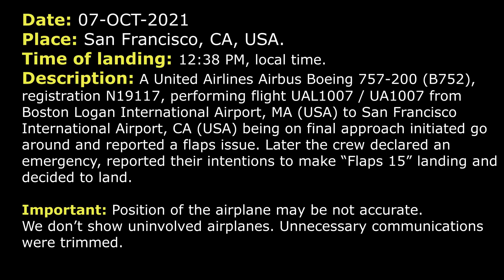Emergency landing. Flaps problem | United Boeing 757-200 | San Francisco, ATC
THIS VIDEO IS A RECONSTRUCTION OF THE FOLLOWING SITUATION IN FLIGHT:

07-OCT-2021. A United Airlines Boeing 757-200 (B752), registration N19117, performing flight UAL1007 / UA1007 from Boston Logan International Airport, MA (USA) to San Francisco International Airport, CA (USA) being on final approach initiated go around and reported a flaps issue. Later the crew declared an emergency, reported their intentions to make “Flaps 15” landing and decided to land.

COMMENTS: United 1007 is approaching final. In a moment they will contact Tower controller.
 UAL1007: Tower, United 1007, with you.
TOWER: United 1007, San Francisco, RW 28R cleared to land, wind 240 at 11. Traffic depart… holding RW 1.
UAL1007: Cleared to land RW 28R, United 1007.
UAL1007: Tower, United 1007, we have a flap problem, so we need to do a go around, if you could give us some bearing and altitude.
TOWER: United 1007, San Francisco Tower, roger, maintain 3000, fly runway heading, go around.
UAL1007: 3000, runway heading, go around, United 1007.
TOWER: United 1007, do you need any special circumstances or any special equipment or any kind of specialness.
UAL1007: Not right now, we’re gonna go through our checklist and then we'll get a hold of you.
TOWER: United 1007, okay, roger that. Go ahead and contact NorCal Departure on 135.1 and they’ll give you further handling, thank you.
UAL1007: 35.1, good day.
UAL1007: NorCal, United 1007, is descending down to 3000, runway heading.
DEPARTURE: United 1007, NorCal Departure, altimeter is 3002, climb and maintain 5000.
UAL1007: 5000, United 1007.
DEPARTURE: United 1007, climb and maintain 6000.
UAL1007: 6000, United 1007.
DEPARTURE: United 1007, turn left heading 180.
UAL1007: Left 180, United 1007.
DEPARTURE: United 1007, contact NorCal Approach 133.95, just advise them when you’re ready to head back in or if you require any further assistance.
UAL1007: Very good, 33.95, see ya.
UAL1007: NorCal, United 1007, we’re at 6000 on a 180 heading.
APPROACH: United 1007, NorCal, San Francisco altimeter is 3002, advise when you have information D, say intentions.
UAL1007: Okay, 3002, we’ll pick up D. We’re going through our checklist. If you could just give us some vectors in the area and then we’ll be going in to San Francisco.
APPROACH: United 1007, roger, do you have runway preference?
UAL1007: 28R works fine.
APPROACH: United 1007, roger and we'd prefer 28L, but if you would like 28R we can definitely accommodate it.
UAL1007: NorCal, United 1007, we can do 28L.
APPROACH: United 1007, roger, just fly your present heading and just advise whenever you’re ready to turn inbound. If you’d like I can keep you south of the Half Moon Bay Airport, you could go close to the airport, you know, just let me know. You’re number 3 and after that we don’t have anyone else, so just let me know.

HOW I DO VIDEOS:
1) I monitor media, airspace, looking for any non-standard, emergency and interesting situation.
2) I find communications of ATC unit for the period of time I need.
3) I take only phrases between air traffic controller and selected flight.
4) I find a flight path of selected aircraft.
5) I make an animation (early couple of videos don’t have animation) of flight path and aircraft, where the aircraft goes on his route.
6) When I edit video I put phrases of communications to specific points in video (in tandem with animation).
7) Together with my comments (voice and text) I edit and make a reconstruction of emergency, non-standard and interesting situation in flight.